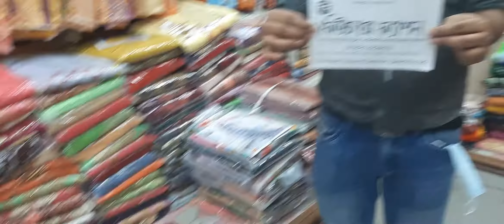indian jorjet 4pcs dress